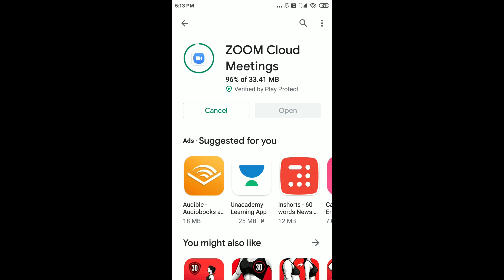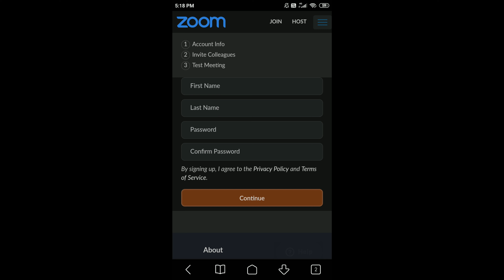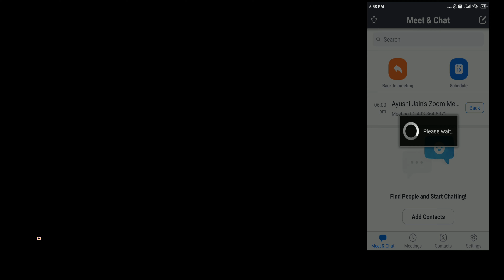ZOOM APP Tutorial in Hindi |How to use zoom cloud meeting app|Join Meeting & video conferencing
Welcome to Sparv Academy
आज हम जानेगें,How to use zoom cloud meeting app Zoom cloud meeting app  का use meeting को create करने के लिये या meeting करने के लिये किया जाता है। और cloud का मतलब है अलग – अलग जगह से  या अलग location में रहकर भी meeting कर सकते है ओर मोबाइल screen file share कर सकते है video call कर सकते हैं।

Play store में जाकर zoom cloud meeting app को install कर सकते हैं या नीचे दिए गए link पर click करके  app को install कर करे –
Hey, I thought you might like this app I'm using called Zoom. I love using Zoom for my mobile meetings. It features video conferencing, screen sharing, recording, and group messaging all in one app that's easy and reliable.
जिसमें join a meeting, sign up, sign in option दिए रहते हैं।
जिसके join a meeting का use यदि किसी ओर व्यक्ति ने या manager ने meeting create की है तो आपको एक meeting id दी जाएगी जिसको हम डालकर meeting को join कर लेते हैं ।
जिसमे email , first name, last name डाल कर I agree to the पर click कर देते हैं और next button पर click कर देते हैं ।
इसमें new meeting के द्वारा new meeting भी क्रिएट कर सकते है।
Join option के द्वरा हम बो meeting id डालते है जिस व्यक्ति की meeting join करना चाहते हैं।
Schedule option के द्वरा meeting का schedule डालते है
जिससे हमारी id क्रिएट हो जाती है |
हम send invitation में किसी भी  व्यक्ति को invitation messaging trucaller, के द्वारा invite कर सकते हैं।
जिससे वह व्यक्ति invitation code डाल कर join हो जाएगा ।